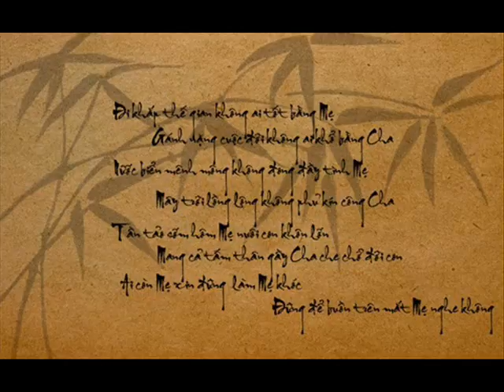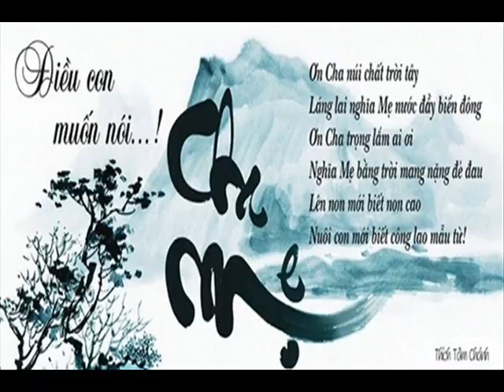Khai Said One Hears 23